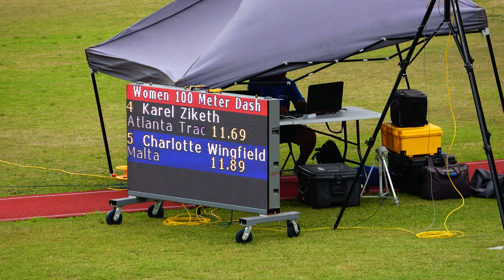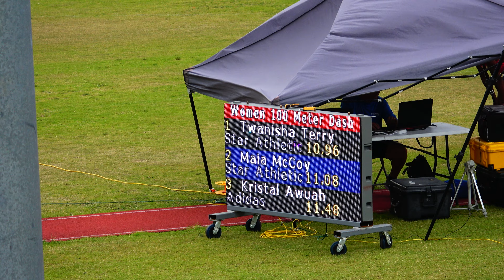Women 100m Prelim Heat 4 PURE Athletics Global Invitational May 1, 2022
100 Meters Preliminaries Heat 4 W: 5.0
3. Terry, Twanisha Star Athletics 10.96
5. McCoy, Maia Star Athletics 11.08
12. Awuah, Kristal Adidas 11.48
13. Ziketh, Karel Atlanta Track club 11.69
17. Wingfield, Charlotte Senior Malta 11.89